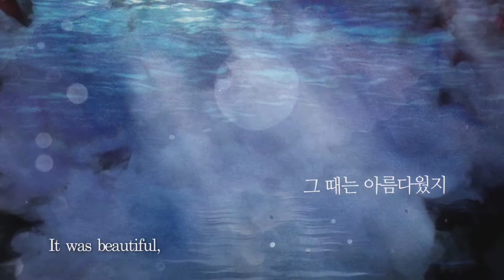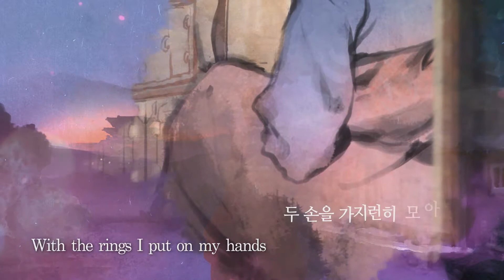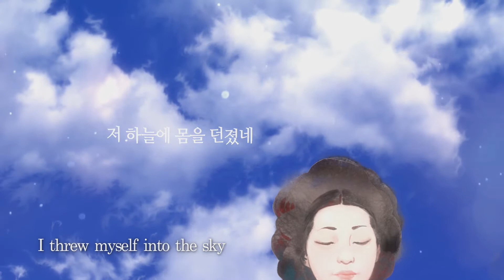El sueño del anillo (Non-gae) Español(Teaser)_Música Tradicional de Fusión VIDAN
El contenido de la seda consiste en varios patrimonios culturales coreanos, incluyendo el patrimonio de la UNESCO (UNesco) como Hunminjeongeum, Hansik, Hanok y Chunhyangjeon.
La música y las actuaciones de seda, que transmiten conocimientos históricos y valores humanitarios junto con la emoción de la cultura y el arte, son los contenidos culturales tradicionales de alta calidad que pueden presentar a Corea más naturalmente.

[Estudio de historia Música de música fusión Clase de internet Clase de música Clase en línea Nongae Estudio de Viet Nam Nam.